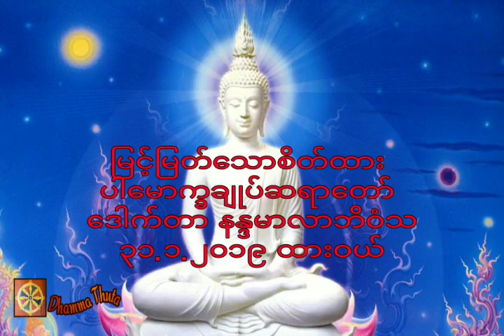မြင့်မြတ်သောစိတ်ထား ၊ပါမောက္ခချုပ်ဆရာတော် ဒေါက်တာ နန္ဒမာလာဘိဝံသ(၃၁.၁.၂၀၁၉ ထားဝယ်)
တရားအသိတိုးပွားကြစေရန် နာယူကြပါ။